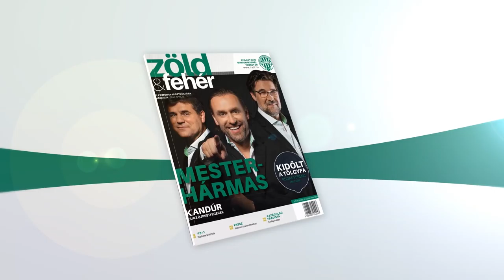FM | Boldog születésnapot fradi.hu!